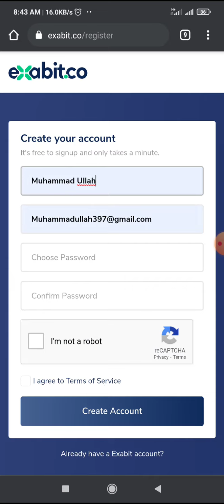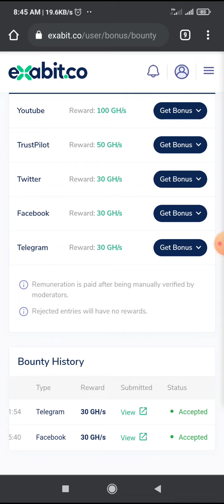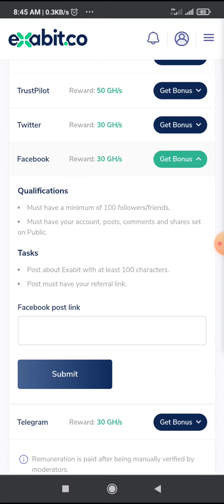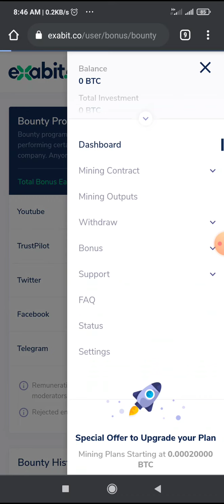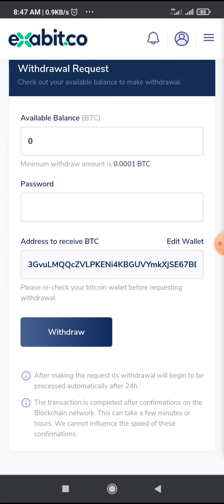free earnings site no investment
khub Valo akta site please join now